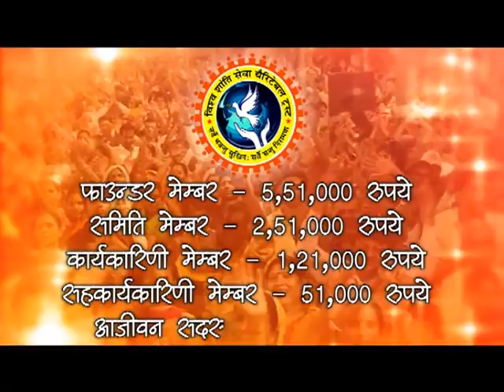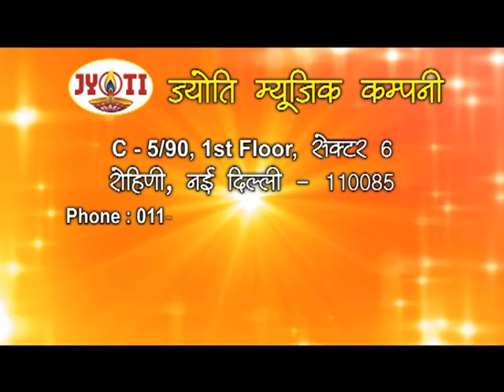पूज्य महाराज श्री का स्वपन विश्व में शांति ,घर - घर में भगवान का वास || Promo || Thakur Ji Maharaj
पूज्य महाराज श्री का स्वपन विश्व में शांति ,घर - घर में भगवान का वास || Promo || Shri Devkinandan Thakur Ji Maharaj

Copyright : DevkinandanJiMaharaj